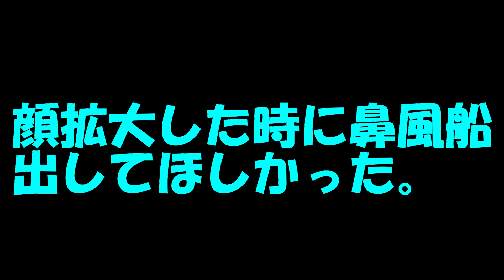猫の寝息が...ｗｗｗ 平郡島フェリー乗り場にて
山口県柳井市平郡島のＰＲをしちょります☆